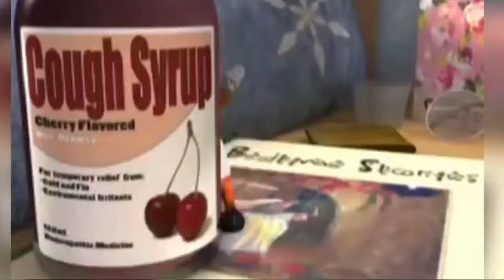RITA MART Store in danger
Our store is in danger
untiled pill is taking over are store
you can help by watching this video